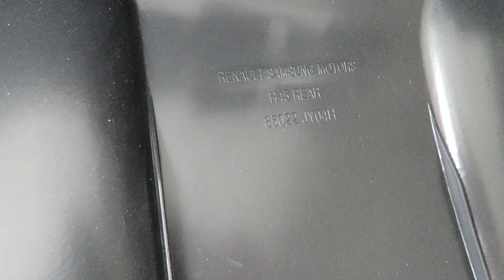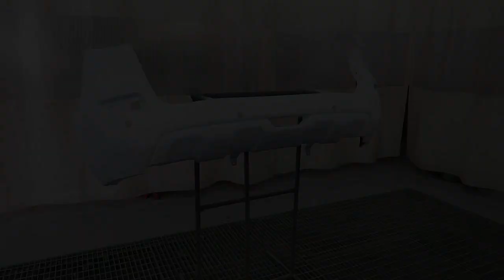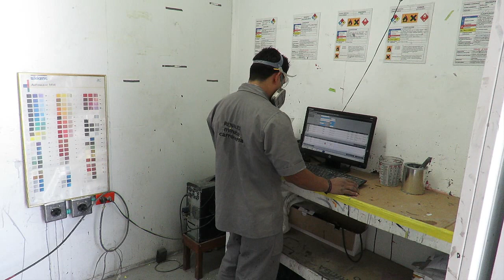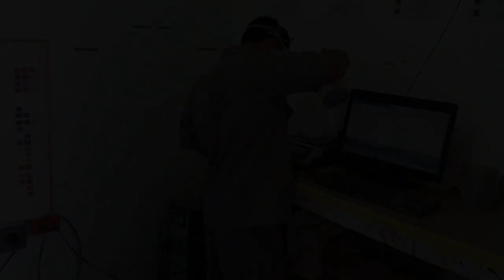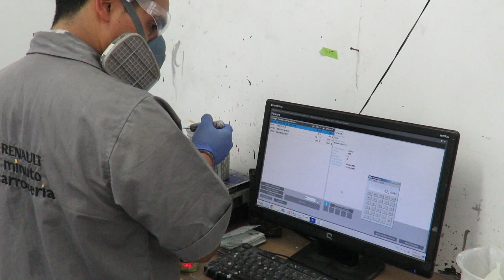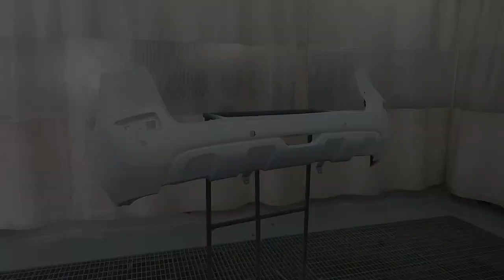Proceso de pintura en una pieza plástica con acabado tricapa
Proceso de pintura en una pieza plastica nueva con acabado tricapa